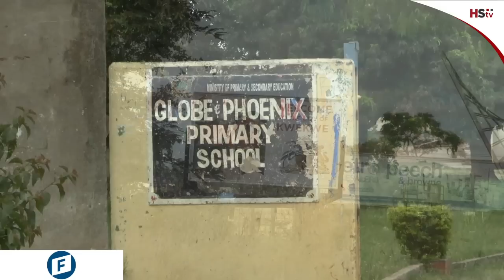CCC Challenges ZANU-PF on Gold Saga | Freetalk23 Ep 08 Part 2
Part 2